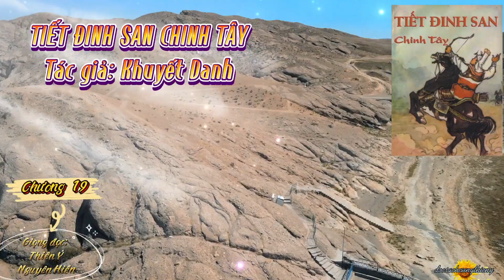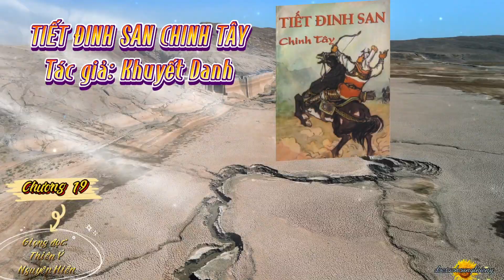Truyện Tiết Đinh San Chinh Tây | Chương 19 | Tác giả: Khuyết Danh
*Truyện: Tiết Đinh San Chinh Tây
*Chương 19
*Tác giả: Khuyết Danh
*Link full truyện:

Vui lòng không Reup. Cảm ơn.